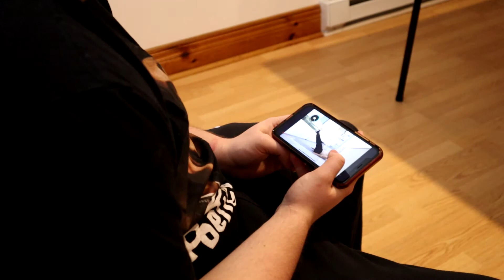WHAT IM DOING TO GET IN SHAPE FOR THE SUMMER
Thank you guys for all of your support. It is always gratefully appreciated. This was a fun video to make and I hope you guys enjoyed the video!